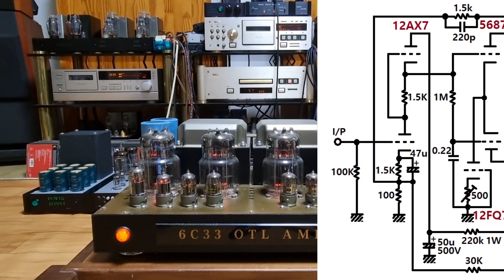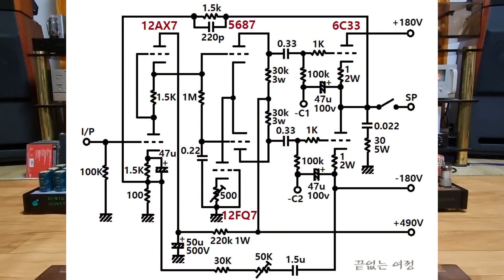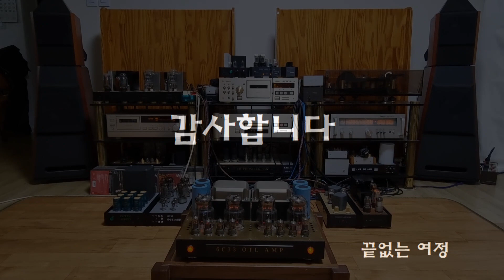6C33C OTL POWER AMP : O Holy Night(Joanne McGahon)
* Recorder : Shure SM58S - interface - mobile phone galaxy S21.
* 참고 블로그.